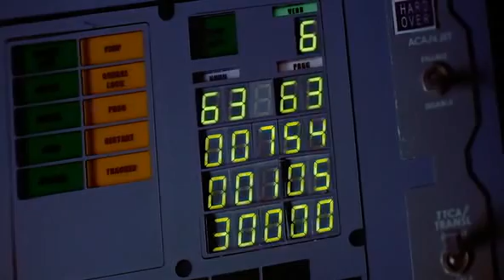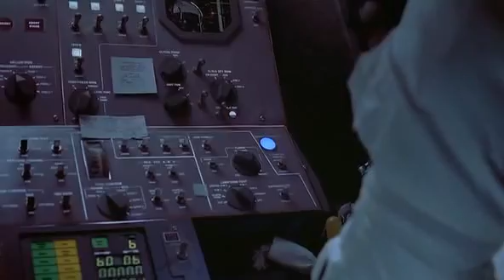Magnificent Desolation - Walking on the Moon - Clip 2 of 4 - Landing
Look what we can do when we try.

If you like this clip I'd recommend buying the NASA DVD ("Magnificent Desolation - Walking on the Moon") available at all good retailers.